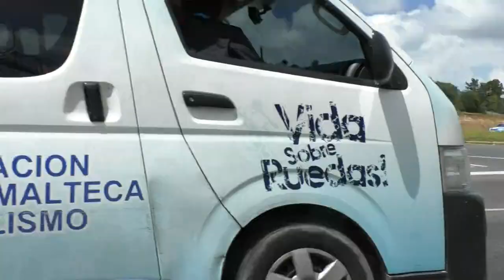Ciclismo sub 23 01